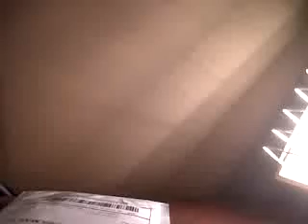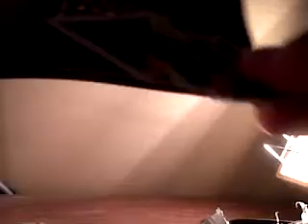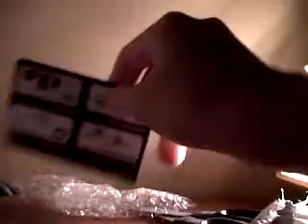Flatface Fingerboards unboxing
i ordered the new flatface g12 deep and flatface bearing wheels brr edition and they are great